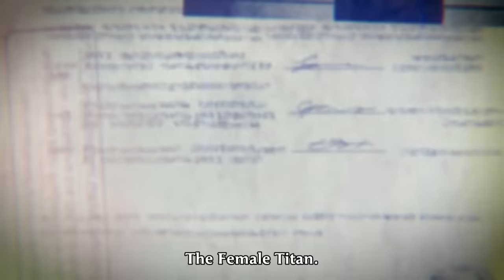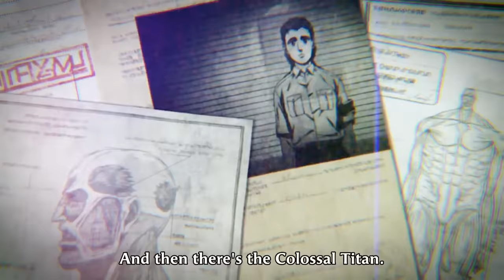All Current Titan Shifters and their Abilities Explained by Marleyan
This is the Introduction of All the Current Titan Shifters and their abilities as explained by the Marleyan Person . All Current Titan Shifters and their Abilities Explained by Marleyan Powers

Entertainment and Promotional Purpose.